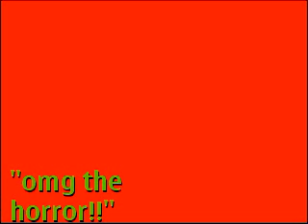Dont move it will bite